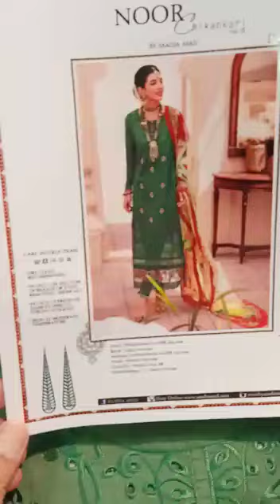noor by sadia d11